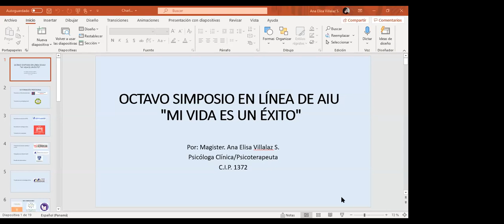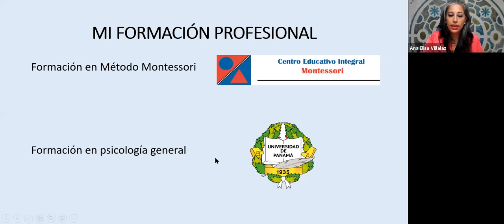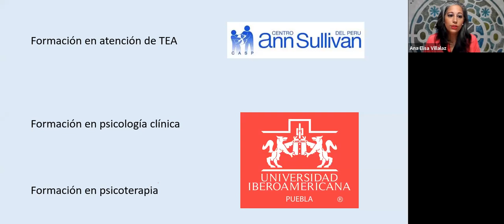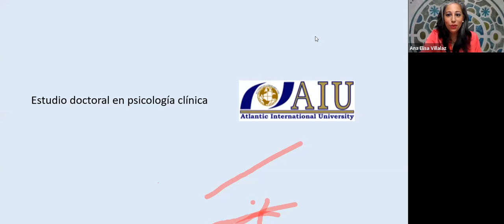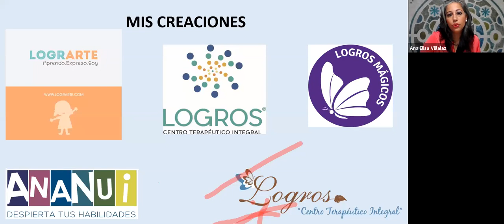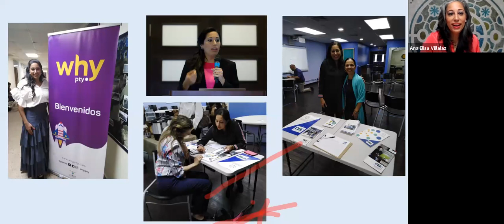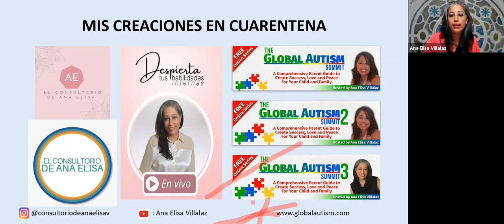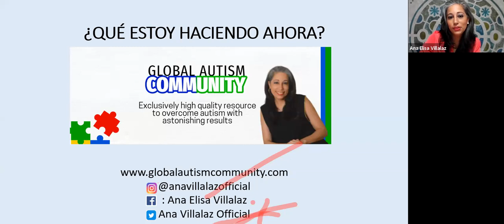AIU 8th Symposium - Mi vida es un exito por Ana Elisa Villalaz